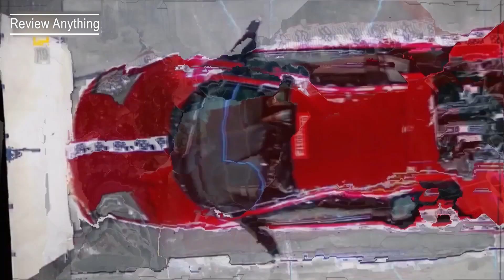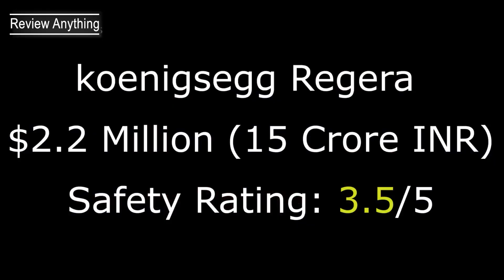ทดสอบการชนรถสุดหรู ใครแข็งสุดมาดูกัน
TOP 10 MOST EXPENSIVE CAR CRASH TEST !!!